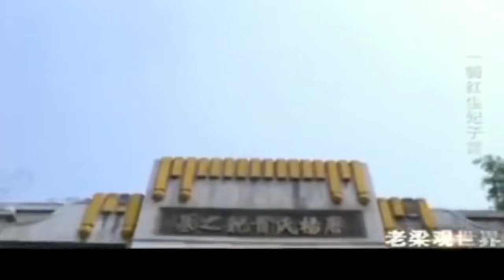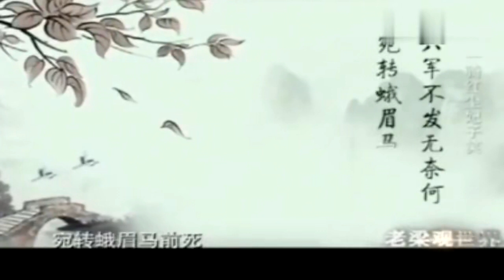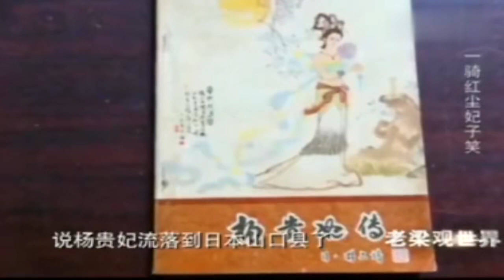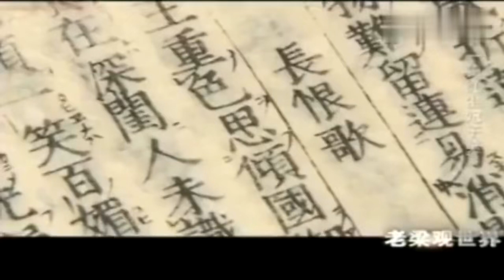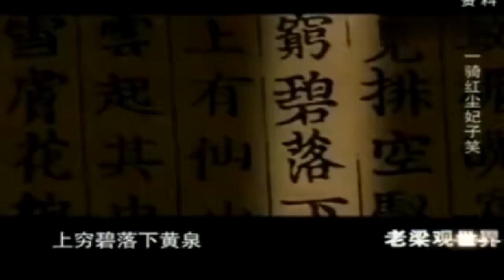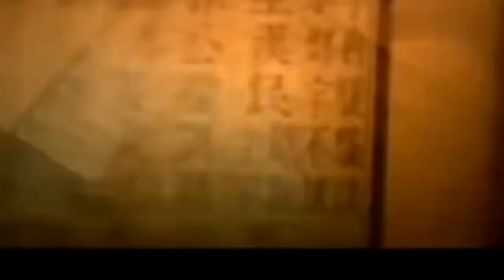老梁講述-千古之謎-楊貴妃真的被吊死了嗎？老梁現場為你揭秘，真的很奇怪